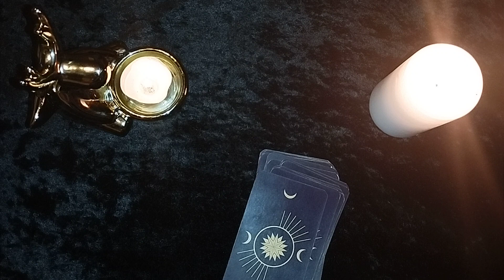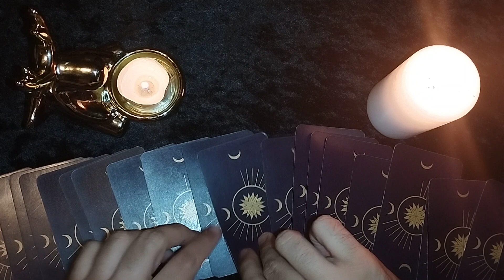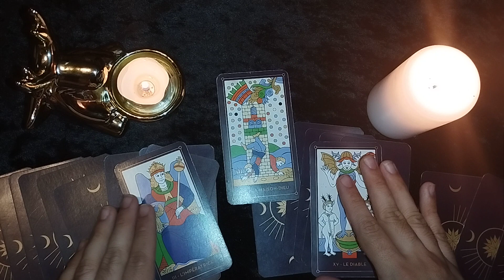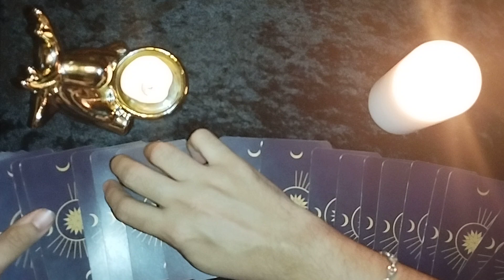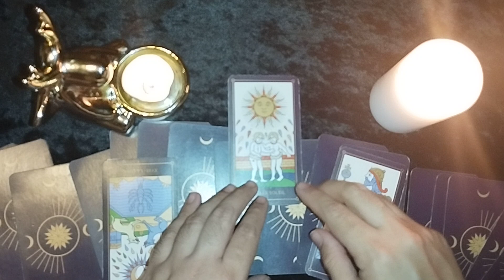Croatie vs Brésil Prédiction Quarts de finale Coupe du monde 09/12/2022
voyance prédiction pour le match de foot de la coupe du monde qui opposera la Croatie vs Brésil
les matchs
Japon vs Croatie
Brésil vs Corée du Sud
Maroc vs Espagne
Portugal vs Suisse
Pays bas vs Argentine
France vs Angleterre